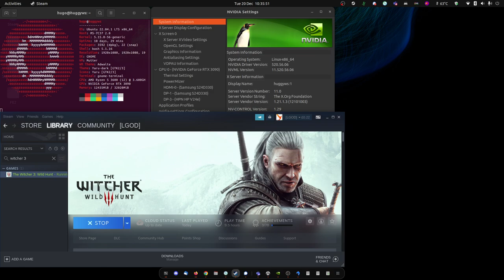[LGOD] Play WITCHER 3 NEXT GEN DX12 DLSS HOTFIX1 on Ubuntu Linux 22.04 LTS - IMPROVED FPS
[LGOD] demonstration of playing Witcher 3 "Next Gen" patch with HotFix 1 and DX12, DLSS and NAVIHAIR enabled.

PROTON PARAMETERS: PROTON_ENABLE_NVAPI=1

Now with 60+ fps on ULTRA settings.

NOTE: no audio in file, but audio does work in game (missed audio off recording by incompetence :D )

SOFTWARE:
Steam
GE-Proton7-43
NVIDIA 520 proprietary drivers

HARDWARE
AMD Ryzen 5 3600
RTX 3090
32GB RAM
SSD